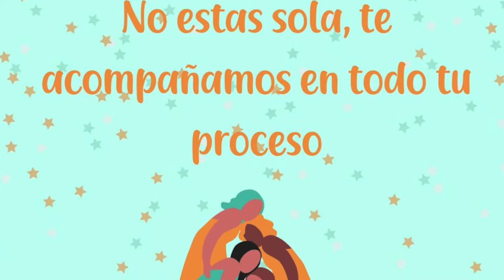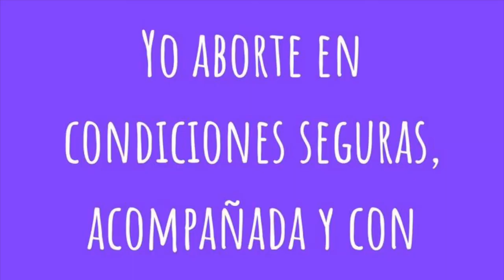Acompañar un aborto: antes, durante y después hasta que todas accedan